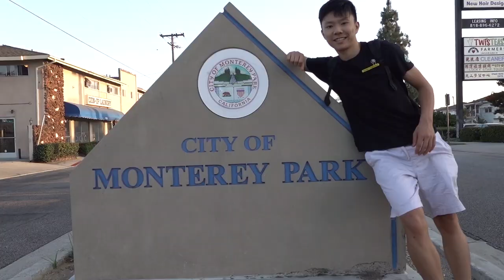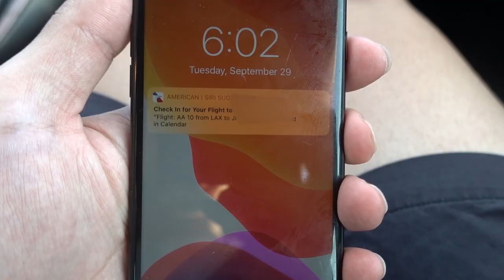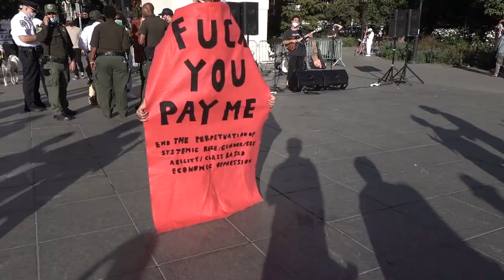Small Towns Are Dead Ends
I think change is a good thing...